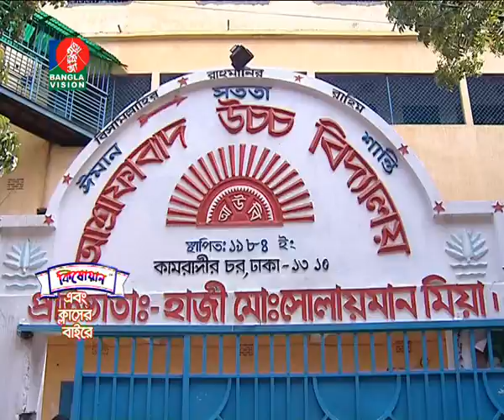Ashrafabad Uccho Biddaloy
ebong classer bairey- school & college based program